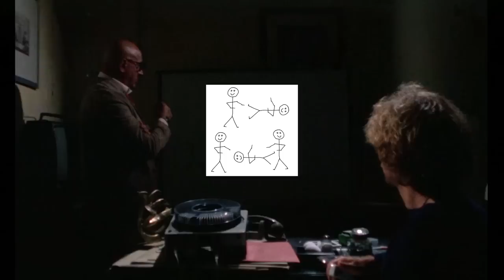Gore in Venice - Good Bad Flicks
Good Bad Flicks ventures into Giallo with Gore in Venice. Directed by Mario Landi.